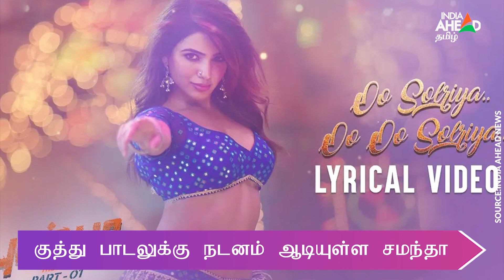Pushpa Controversy : சர்ச்சையில் சிக்கிய Samantha பாடல் | o solriya oo solriya song | Thanu speech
ஓ சொல்றியா மாமா.பாடல் இன்றைய இளைஞர்களின் தேசிய கீதம் என  தயாரிப்பாளர் தாணு புஷ்பா பட விளம்பர நிகழ்ச்சியில்  பேச்சு.

Producer Thanu ‘s speech in Pushpa movie about the song 'O Solriya Mama' as the national anthem of today's youth has became a controversy.